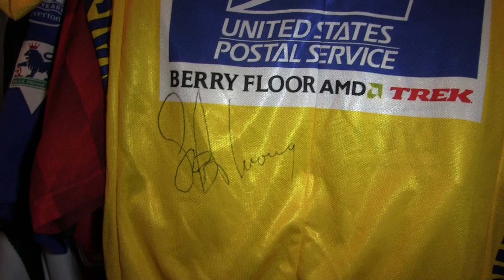Lance Armstrong signed Tour De France yellow jersey sold at Graham Budd Auctions in Sotheby's.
A "Maillot Jaune" Tour de France yellow jersey signed by controversial American cyclist Lance Armstrong went under the hammer at Sotheby's auction house in London.